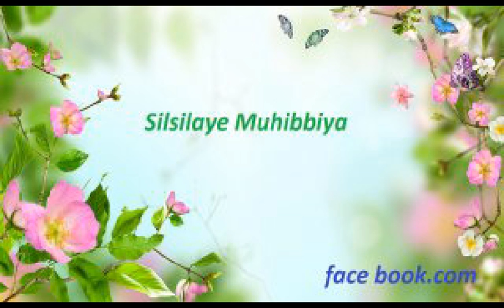Muhibbi shah songs4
Muhibbi group's